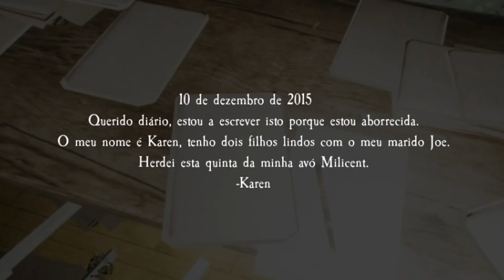Tentando fugir de um velho falcatrua usando uma panela pra se defender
eu definitivamente quase morri jogando isso

@ykuuro e @ omeiaum